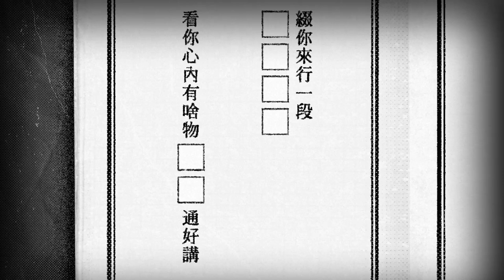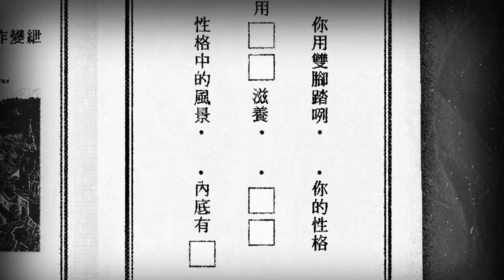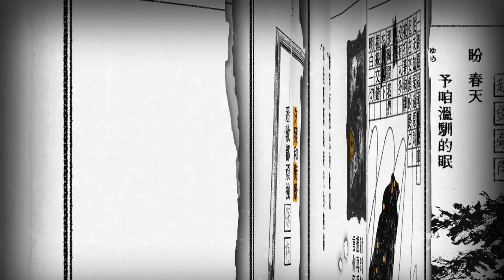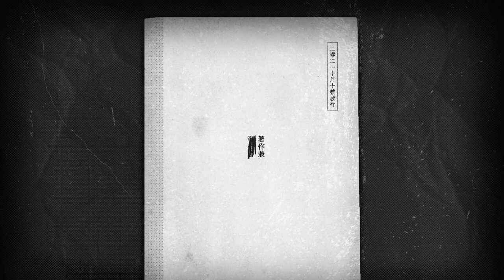【10/10 陳澄波的歌 ― 印象派的山水風格 ft. 楊舒雅シュー 】Official Music Video《臺灣人音樂榜》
10月10日對你來說是一個什麼樣的日子呢？
印象派的山水風格 ft. 楊舒雅シュー |《臺灣人音樂榜》

說起「雙十」，許多人第一時間會聯想到的，也許是升旗典禮、連續假期或煙火晚會。但在臺灣過去歷史當中的每一個10月10日，其實都可能還有許多值得記憶與紀念的故事。

◈ 將近百年之前，一個值得驕傲的日子 ◈

比如說，在 1926 年的 10 月 10 日，陳澄波成為了第一個入選日本「帝國美術院展覽會」的臺灣畫家。一個出身殖民地的美術學校學生，竟能躋身當時日本境內最高的藝術殿堂，這個歷史事件的意義，不光只是陳澄波個人的成就得到表彰而已。對於同時代的臺灣人而言，其實也是自信心的一種莫大鼓舞。

如同當時著名的藝術贊助者楊肇嘉所言：「一位藝術家的入選帝展，對民心的激勵，遠勝於一百場的街頭演講」。在諸多臺籍知識分子努力鼓吹主體意識自覺的1920年代，陳澄波揚名畫壇的事蹟，令許多同時代的臺灣人驀然發現自己仍舊擁有某種創造的可能性，足以掙脫時代的困境，展現出屬於自我的獨特色彩。

2021 年是 臺灣文化協會成立的一百周年，在這個特別的時間點上，將陳澄波的首次帝展入選日，重新拉回到我們的集體記憶當中，顯得格外具有意義。

而如果我們能夠在每一年的 10 月 10 日，為陳澄波創造一個特別的紀念方式，什麼樣的點子，會是既有獨特性、又能夠被具體實踐的呢？

◈ 我們應該用什麼樣的辦法來紀念一個畫家？◈

或許就從陳澄波的作品開始吧！1926年，陳澄波呈送給「帝展」的那幅《嘉義街外》，描繪了他自幼所熟悉的故鄉街道。其實臺灣島嶼各處的風景，一直是這位畫家在藝術生涯當中持續關注的題目。而後來的我們，也不斷在他的作品當中嘗試找尋各種關於臺灣的線索痕跡。

其中一個例子，是陳澄波所遺留下來的這幅 自畫像。畫作背景裡的黃色圓圈，宛如向日葵一般綻放著溫暖熱情的色彩，有些人會因此想起陳澄波所崇拜的 梵谷。

不過，這些圓圈圈，同時也令許多觀眾聯想到白鐵罐頭裡那些沁甜好吃的 鳳梨切片──日治時期，臺灣的鳳梨產量迅速成長，由現代化工廠所製造的鳳梨罐頭，也一度成了臺灣的代表性產品。有沒有可能，陳澄波真的把鳳梨擺在了自畫像裡，藉以凸顯自己家鄉的特色呢？

無論如何，陳澄波的作品為我們開啟了關於臺灣鳳梨的另一種歷史想像，而他的人生故事，則為我們創造了一個對於 10 月 10 日的嶄新理解。

◈ 就從吃鳳梨開始吧！◈

現在，你對「屬於臺灣的10月10日」有更多想法了嗎？在你的心目當中，這一天應該要是什麼樣子？如果你也和我們一樣想起了陳澄波的故事以及自畫像，也許就從「吃鳳梨」這個聽起來有些奇怪的點子開始。明年的今天，和你的朋友們互相約起來，爆吃鳳梨周邊一波吧！

所以，就在今天，和我們一起慶祝這個屬於臺灣人的 10/10 吧！

⧉ 臺灣吧每月最新企畫｜臺灣人音樂榜 ⧉
臺灣人必聽的歌，這片土地上值得被我們唱出來的故事。解鎖深藏在臺灣人血液裡的音樂密碼！

我們將重新解密過去在臺灣寫下各種精彩故事的人，把它們化成聲響，節奏。

最後，成為你心中的聲音。
⧉《印象派的山水風格》創作者介紹 ⧉

▦ 余昊益 Howie
《印象派的山水風格》製作人，任職於【臺灣吧】聲音部門，想帶各位聽眾還有自己一起重新找回現在臺灣世代所遺失的聲音，還有故事。本身擁有多年樂團經驗且參與過數張專輯的製作及發行，2017 年開始以臺語創作，用「水源」樂團的名義發行了三首單曲以及一張專輯。

▦ 楊舒雅シュー
新生代饒舌歌手，發行「華康少女體內份子」、「死水」以及「一萬匹馬的坍塌」三首單曲，在社群上立刻造成極大迴響，首支 MV更在 YouTube 創下百萬觀看次數。創作核心圍繞著臺灣與這片土地的故事，是現在臺灣新生代饒舌不可忽視的創作者。
▎媒體協力夥伴
國立台灣美術館
高雄市立美術館
臺南市美術館 Tainan Art Museum
MoNTUE北師美術館
嘉義市立博物館
不務正業的博物館吧 The Museum Bar

懂聽 TS251
Mr.生活扉頁

青平台

▎特別感謝
尊彩藝術中心：
尊彩藝術中心是以臺灣藝術史為主軸展覽的資深畫廊。全年策劃多元展覽，著重台灣近代社會民主思潮及多元媒材運用等方式呈現，再以視覺藝術參與並記錄時下全球觀點。以前輩藝術家陳澄波最具代表性，從史料梳理到畫作修復、田野調查，進行展覽推廣。

陳澄波文化基金會